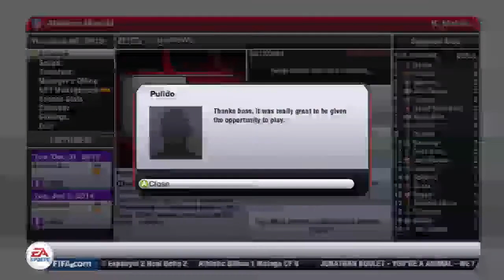Fifa 13 Atletico Madrid Career Mode Part 61 - Recommend players!